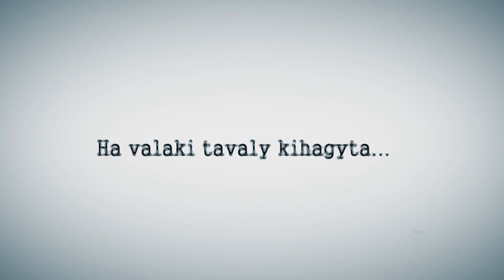II. mEKFelezzük -2013- [Official Trailer] full version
II. GTK Felezőbál az Eszterházy Károly Főiskolán
Részletek a honlapon és Facebook-oldalunkon
Táncosok: Kelemen Dorottya, Homolya Patrícia, György László és Emődi Attila
Vágó és Operatőr: Kiss Balázs Bence
Köszönjük a támogatást az egri Gárdonyi Géza Színháznak valamint a Hotel E*Stella Superiornak!